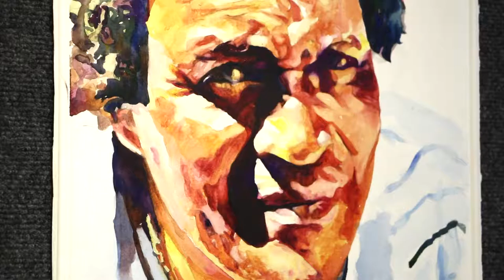Out and About Art September 2019: Ron Malone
Ron Malone is a local watercolor painter who tells stories through portraits. He and business partner Sharon Surrency have recently opened up a new gallery in Lakeland called The Marc, which is aimed at helping artists bring out their inner creativity.